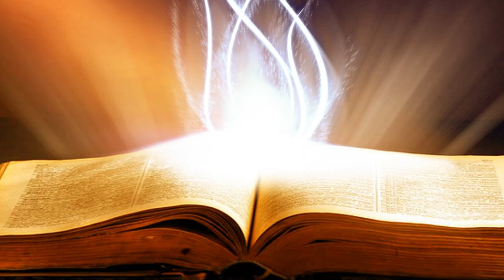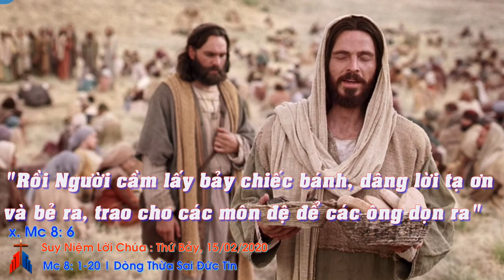Suy Niệm Lời Chúa: Thứ Bảy Sau Chúa Nhật V Thường Niên Năm A, 15/02/2020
Thứ Bảy Sau Chúa Nhật V Thường Niên Năm A: Xin Chúa cho mỗi người chúng ta biết dấn thân phục vụ vì lợi ích của tha nhân, vì lợi ích chung để tình yêu của Chúa được thẩm thấu vào mọi ngóc nghách của môi trường sống.
 Tin Mừng hôm nay thuật lại cho chúng ta về việc Chúa Giêsu làm phép lạ hóa bánh ra nhiều để nuôi đám đông dân chúng. Chúa Giêsu nhìn đám đông, họ đã ở với Chúa ba ngày rồi mà chưa ăn gì và có những người ở xa đến. Đấng vốn là tình yêu chắc chắn sẽ ưu tư lo lắng về những điều có thể sẽ xảy ra cho họ trên đường về nhà. Thế là một phép lạ được khởi đi từ một tình yêu để mình liên lụy không chỉ đến quá khứ, hiện tại mà cả tương lại của người mình yêu được thực hiện.
  Khi các môn đệ đang lo lắng bối rối về những khó khăn của đám đông dân chúng thì Chúa Giêsu hỏi các môn đệ: “Anh em có mấy chiếc bánh?” Câu hỏi này không có nghĩa là nếu không có bánh của các môn đệ thì Chúa Giêsu không thể làm phép lạ được. Nhưng qua câu hỏi này, Chúa Giêsu muốn cho các môn đệ biết tình yêu thì phải dấn thân, phải liên lụy đến người mình yêu. Thật vậy, khi Chúa Giêsu nêu lên thực tại của đám đông thì các môn đệ thưa: “Ở đây, trong nơi hoang vắng này, lấy đâu ra bánh cho họ ăn no”. Dường như các môn đệ không muốn dấn thân, không muốn liên lụy tới khó khăn của đám đông dân chúng. Các ông muốn nói rằng trong hoàn cảnh này, chẳng có cách nào để giúp được họ. Nhưng Chúa Giêsu lại nói với các ông, hãy lấy điều mình đang có đem giúp đỡ người ta, còn mọi sự khác Thầy sẽ lo.
“Ai không yêu thương, thì không biết Thiên Chúa, vì Thiên Chúa là tình yêu. Phàm ai yêu thương, thì đã được Thiên Chúa sinh ra, và người ấy biết Thiên Chúa. Nếu Thiên Chúa đã yêu thương chúng ta như thế, chúng ta cũng phải yêu thương nhau” (1 Ga 4, 11). Xin Chúa cho mỗi người chúng ta biết dấn thân phục vụ vì lợi ích của tha nhân, vì lợi ích chung để tình yêu của Chúa được thẩm thấu vào mọi ngóc nghách của môi trường sống. Amen.